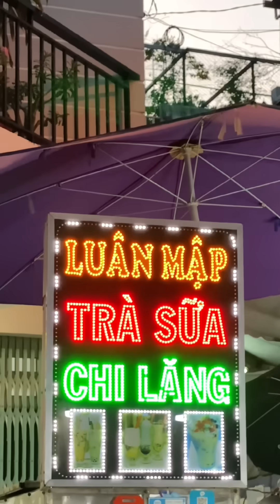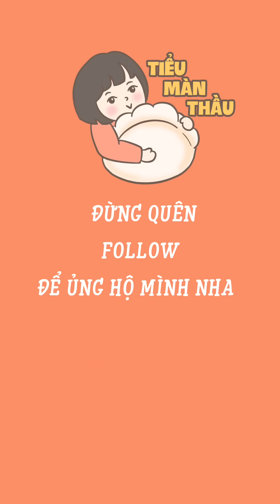Ăn Uống thả ga tại Sài Gòn! | Tiểu Màn Thầu